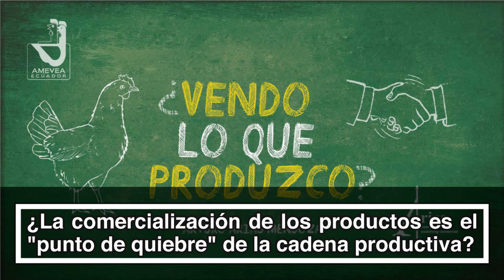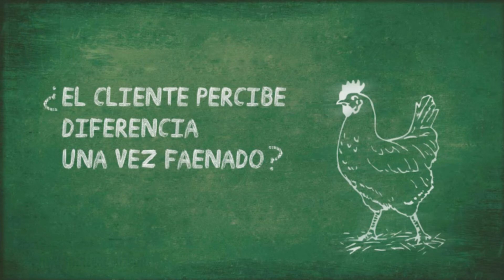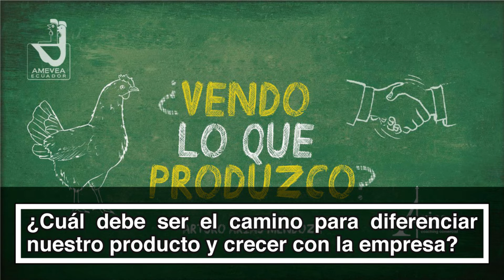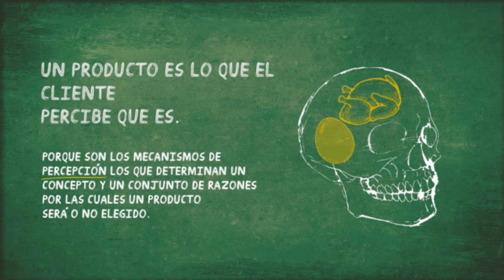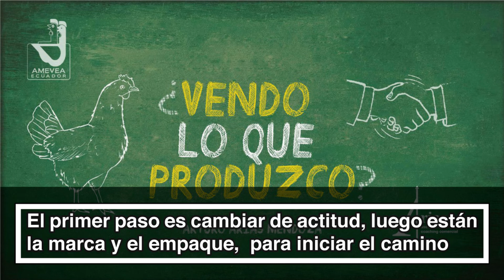"El enfoque de la comercialización del producto final"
La Asociación de Médicos Veterinarios Especialistas en Avicultura del Ecuador, AMEVEA - E, presenta los días 30 y 31 de marzo, el XI Taller de Capacitación Avícola BROILERS en el Hotel El Campo de Santo Domingo de Los Tsáchilas. Uno de los temas novedosos es "El enfoque de la comercialización del producto final" que será sustentado por Arturo Arias, MV y asesor en coaching comercial.